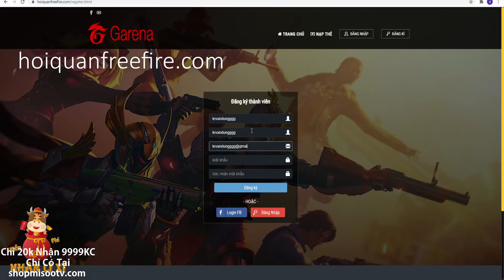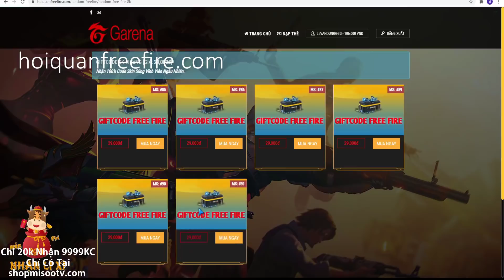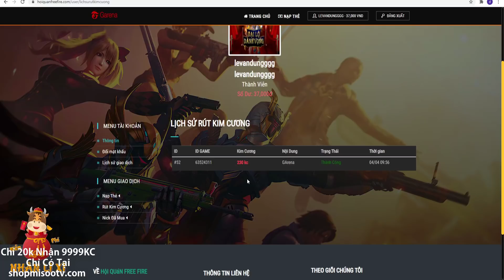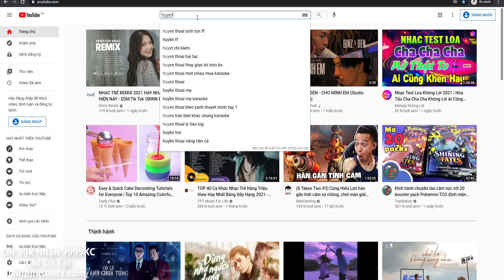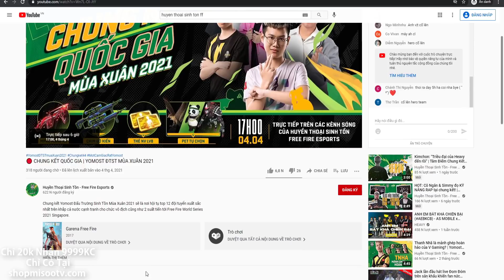[FREE FIRE] Nhận Full Code Đấu Trường Sinh Tồn YoMost Nhận Mp40 Mãng Xà Và Thẻ Lv8 Miễn Phí